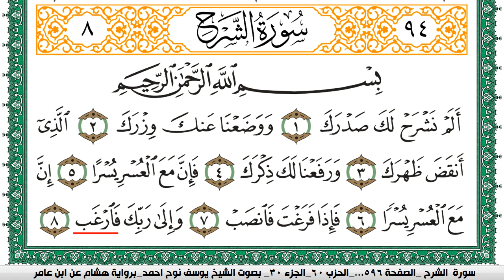سورة الشرح مكتوبة يوسف نوح احمد برواية هشام عن ابن عامر